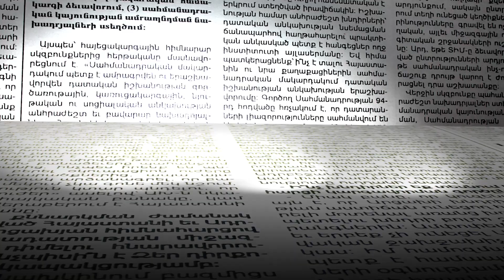Կոմանդոսի հիմնադրած «Քաղաքացիական խորհուրդը» կմասնակցի ընտրությունների